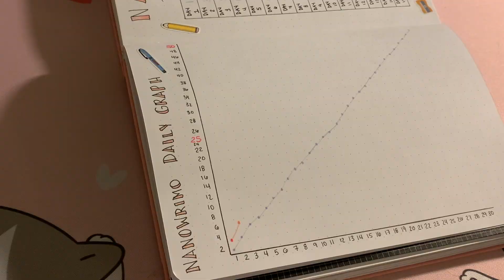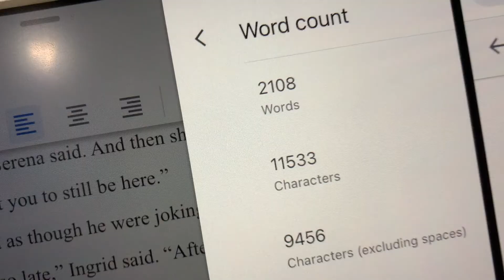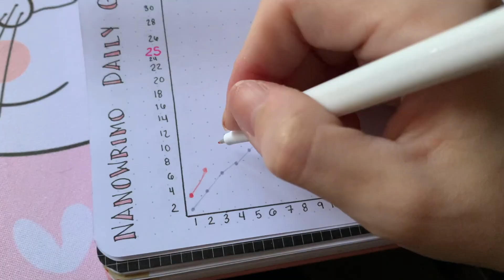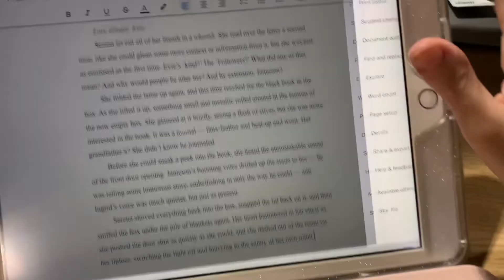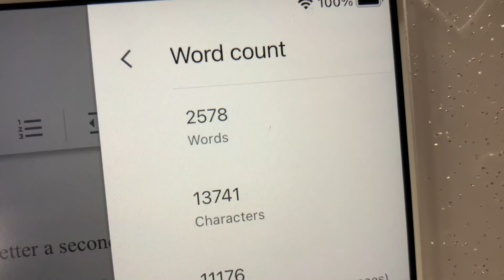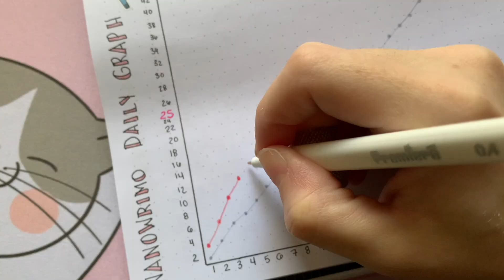Week One of NaNoWriMo 2021!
I tried something new with this vlog! Inspired by the sorts of “Plan With Me”s and bujo videos I like to watch, vibe out to some nice music and my attempts at being aesthetic.

Week one of NaNo has gone pretty well for me. What about you?!

I’m an autistic indie author documenting my journey on YouTube! I’m currently self-published, though I would also love to one day be traditionally published. Let’s be friends!

Read my debut novel, Stoneheart! It’s FREE!
The sequel and third part (threequel?) are available now, and they can be read for free if you have a Kindle Unlimited membership!